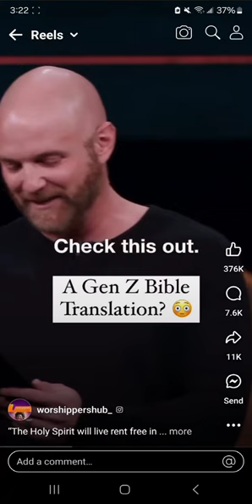A "Gen Z Bible" translation...it's purdy funny